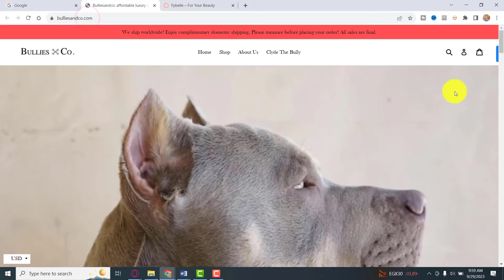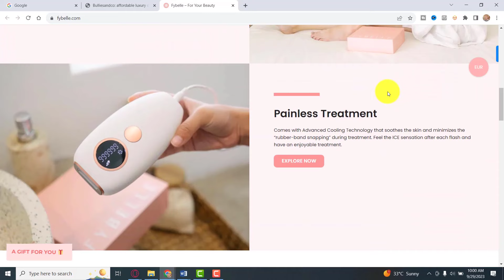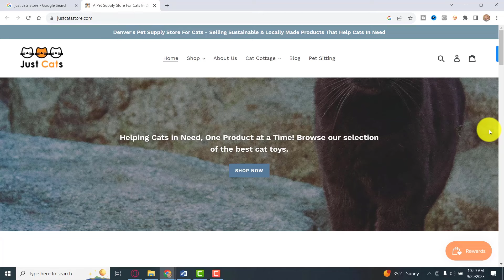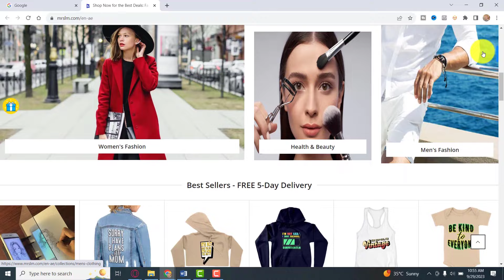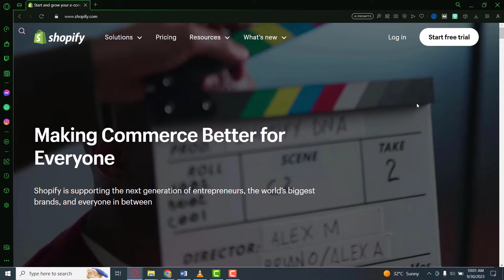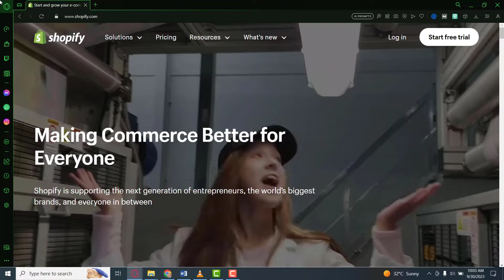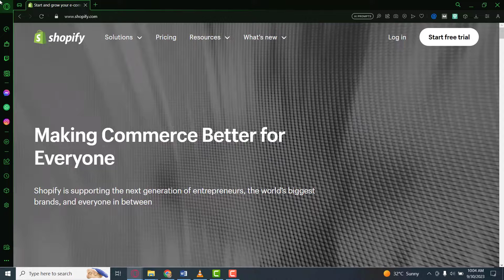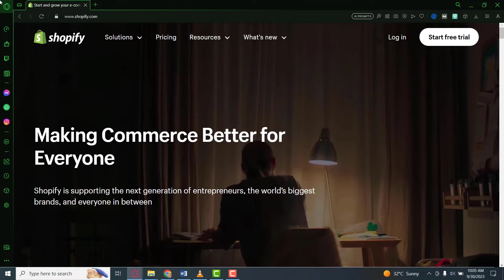How To Start Shopify | Shopify Course Introduction Video | Start Shopify Full Course From Basic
Hi Everyone,
I am starting Shopify Complete Basic and advanced course , this is introduction lecture of this Best ever Shopify course , Do not miss this video because in this video i will explain how many main and important topics i will cover in this course. Thanks